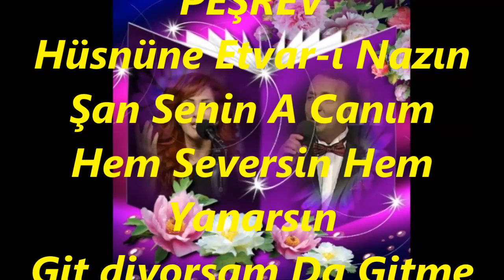Nurten DEMİRKOL & V.Kaptan YURDAKUL-POTPORİ (KARCİĞAR)R.G.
SOLİST:
*NURTEN DEMİRKOL & V.KAPTAN YURDAKUL*
VİDEOYU YAPAN
*RECEP GAYRETLİ*
MAKAM:   KARCİĞAR (POTPORİ)
PEŞREV
Hüsnüne Etvar-ı Nazın Şan Senin A Canım (LEM'İ ATLI)
Hem Seversin Hem Yanarsın (SÂDİ HOŞSES)
Git diyorsam Da Gitme (ZİYA TAŞKENT)